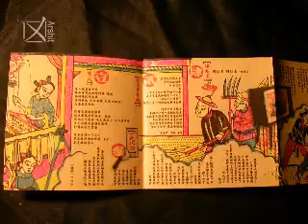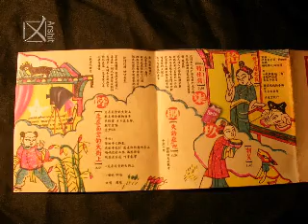杭州摇滚乐志-21：《左手或右手》 2004年3月 飞螺机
介绍杭州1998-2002年摇滚乐的纪录片。总长97分钟。